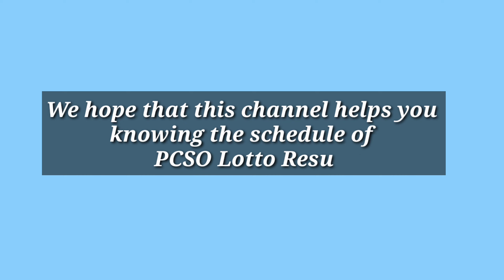PCSO Lotto Result July 8, 2022, Swertres, EZ2| Daily Draw Ph.